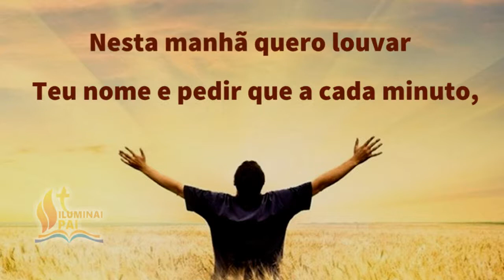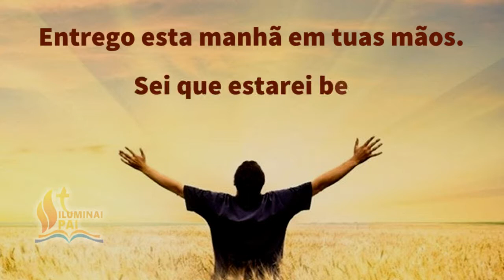27/12/2023 Oração da Manhã GRATIDÃO ao Senhor por este NOVO e BOM DIA